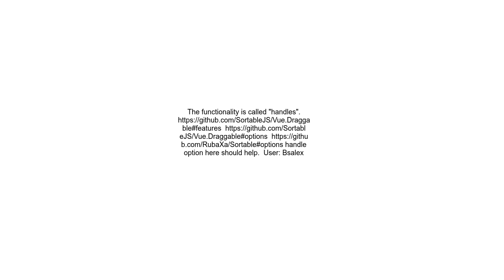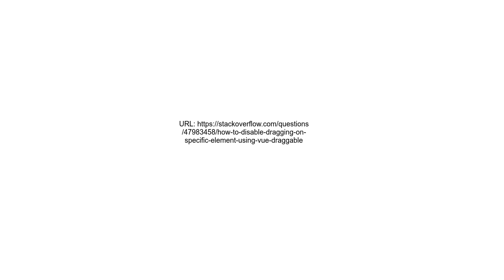How to disable dragging on specific element using Vue Draggable